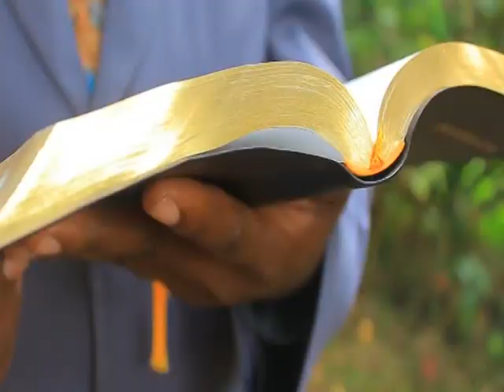UMETAMALAKI_Ycs Jeremiah Nyagah Tti